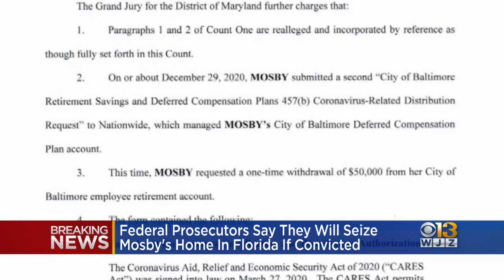Federal prosecutors plan to seize Marilyn Mosby's Florida property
Federal prosecutors say they will target one of the homes owned by Baltimore City State's Attorney Marilyn Mosby if she is convicted of falsifying information and other crimes related to her vacation property in Florida.